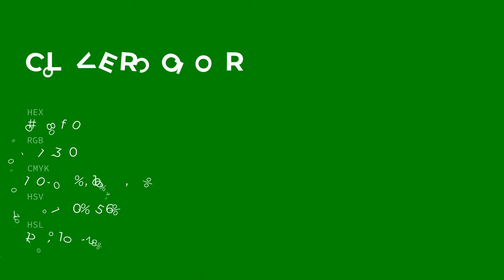Clover color 008f00 hex color - Green color - Warm color 008f00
What color is Clover ? 008f00 hex color - Green color - Warm color 008f00

Hex 008f00 Color Code is also known as Clover color.